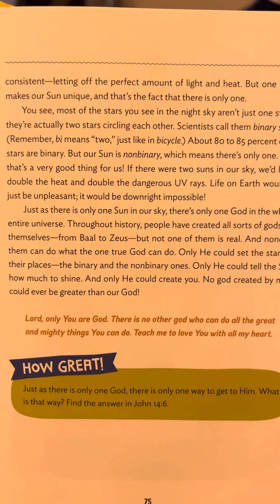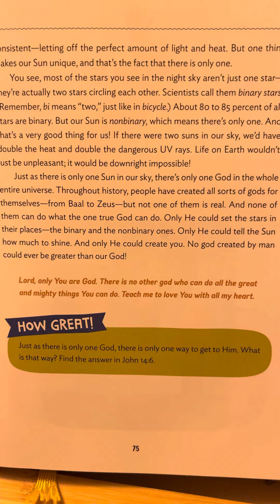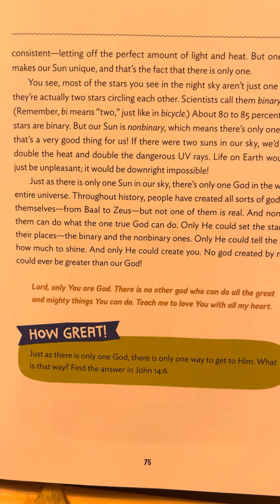35 - How Great Is Our God